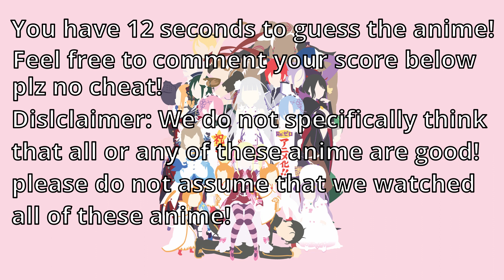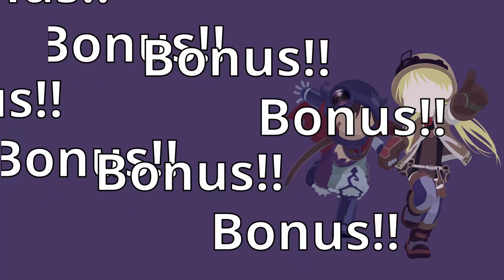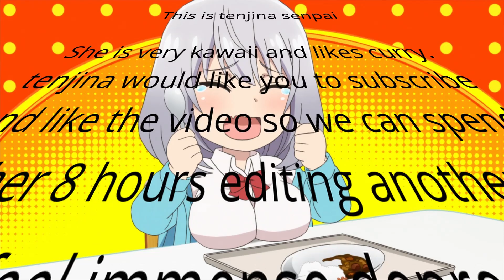Anime opening quiz (Kazoo edition) #3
Thank you to victor, time, archanty and raul for asking for me! you're the only we make the time.

This one took so long but was super fun, so make sure to watch the whole video and then tell us what you thought in the comments - and if you want another weekend of ours spent on another video.

kazoo covers: Us, yes we did it, love us for being so talented